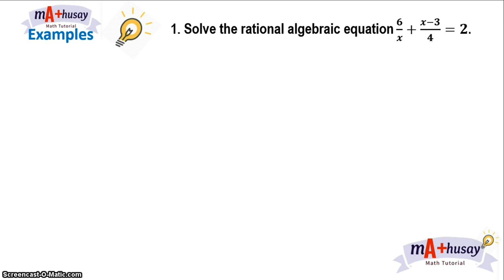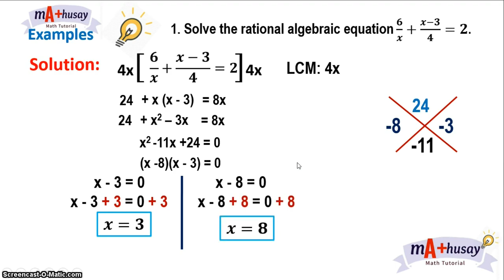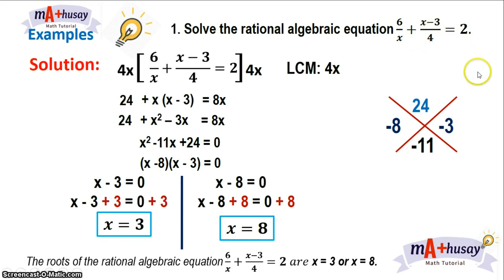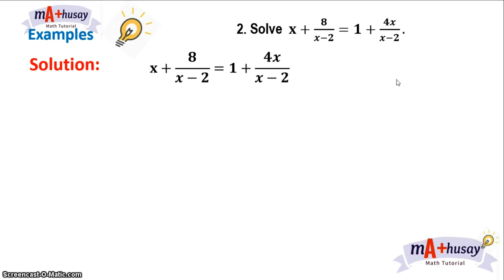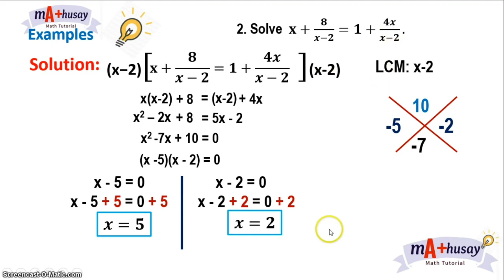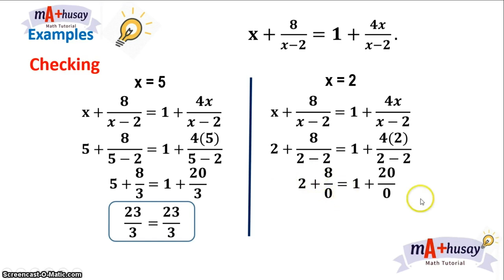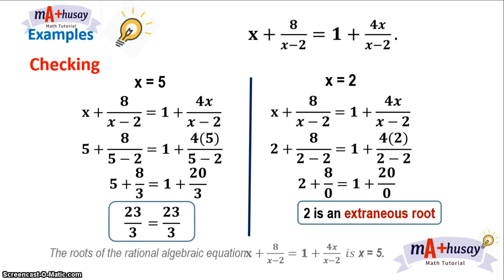Equations Transformable into Quadratic Equations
Solving equations transformable into quadratic equations